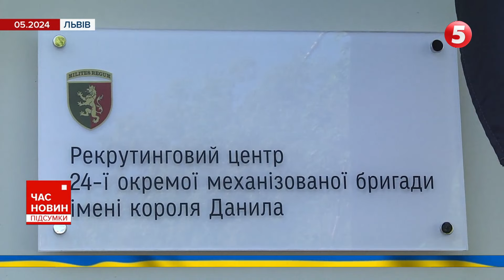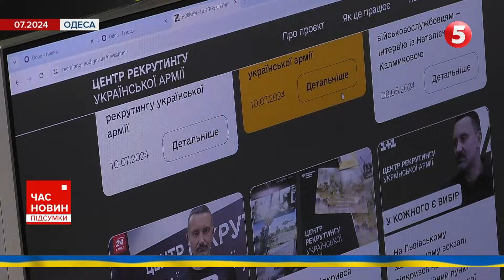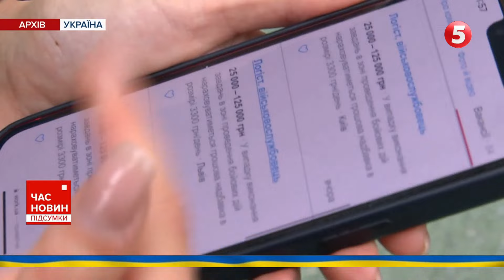😲МОБІЛІЗАЦІЯ без участі ТЦК! Що це гарантує бійцям? Подробиці нововведення!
Понад 130 бойових військових частин можуть мобілізовувати добровольців без звернення до ТЦК. Це стало можливим, завдяки змінам до постанови Уряду. Вона дозволяє добровольцям напряму звертатися до рекрутингового центру чи бригади, а командирам водночас дає повноваження самостійно укомплектовувати підрозділи. Це має гарантувати бійцям, що вони потраплять у самостійно обрану бригаду, запевнили у Генштабі, адже раніше траплялися казуси. Деталі цього нововведення — в матеріалі Лідії Середюк.

Підтримайте наших військових кореспондентів, які щодня ризикують своїм життям на фронті👇
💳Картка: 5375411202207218